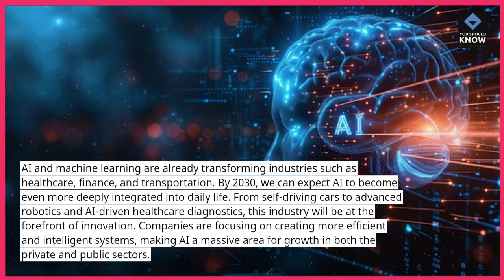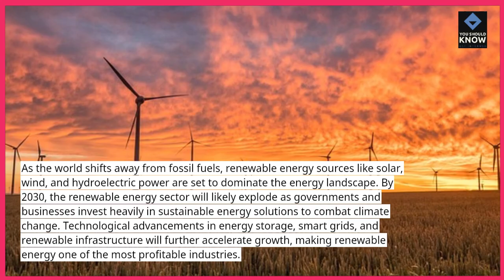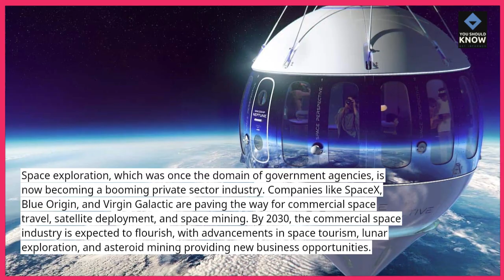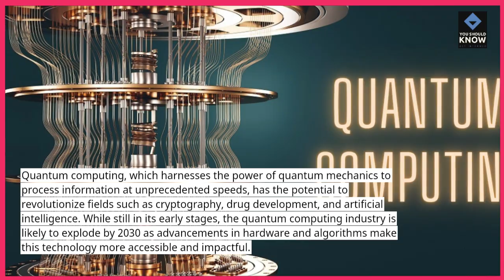Top 10 Industries Most Likely to Explode by 2030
Explore the Top 10 Industries Most Likely to Explode by 2030! From tech to healthcare, these industries are set to see massive growth and shape the future economy.